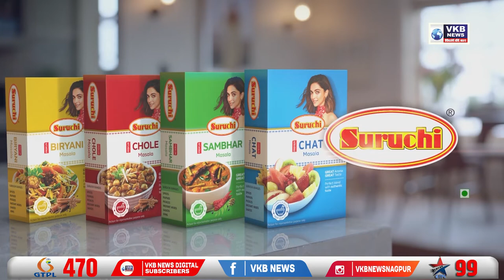बहुचर्चित सिरियल वागले की दुनिया के कलाकार आए नागपुर